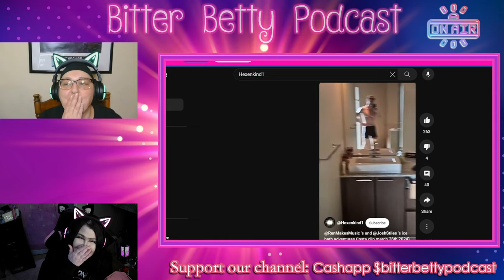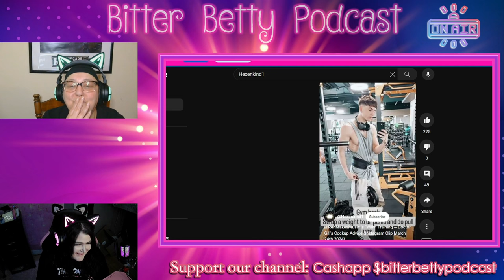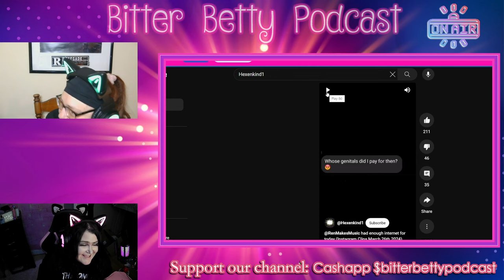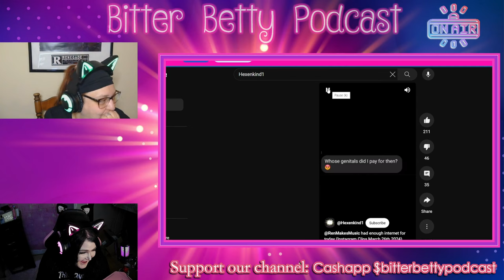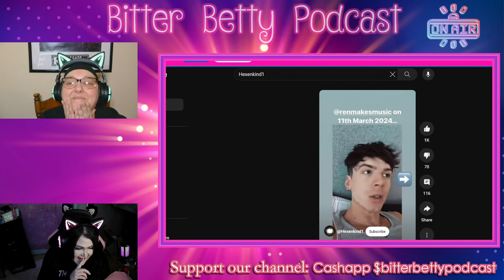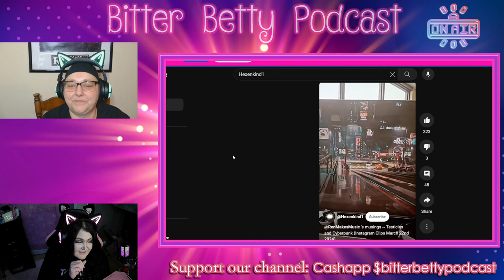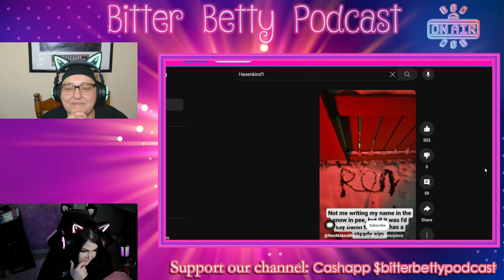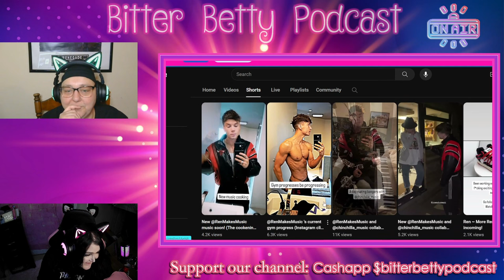Bitter Betty Podcast - Reacting to more funny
If you would like to send us more clips to react too, please email them to or find the link at the bottom to our discord and send them that way.

Thank you @toaster2210 for editing this video for me.

Go check out @Hexenkind1